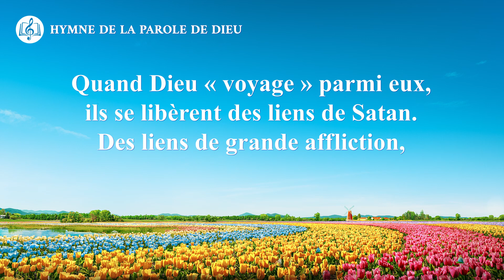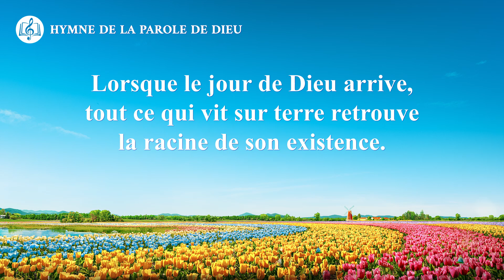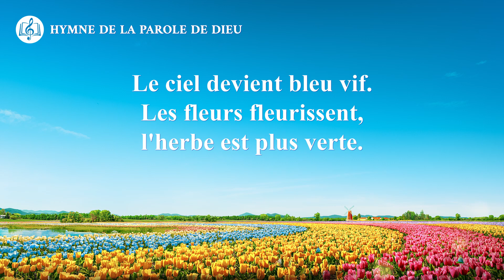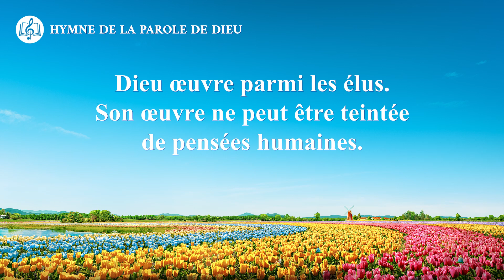Chant chrétien « L'humanité et Dieu partagent la félicité de l'union »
Ⅰ
Dieu a commencé Son œuvre dans tout l'univers.
Là, les gens se réveillent et gravitent autour de Son œuvre.
Quand Dieu « voyage » parmi eux,
ils se libèrent des liens de Satan. Des liens de grande affliction,
ils sont maintenant libres pour toujours.
Quand le jour de Dieu arrive,
tous les gens sont heureux.

Les peines dans leurs cœurs
ont disparu pour toujours.
Les nuages de tristesse s'évanouissent,
l'air frais flotte librement.
Ensemble, Dieu et l'homme sont remplis de joie éternelle.

Ⅱ
Dieu savoure les actions de l'homme, Il n'est plus attristé.
Lorsque le jour de Dieu arrive,
tout ce qui vit sur terre retrouve la racine de son existence.
Tout reprend vie sur terre,
Dieu devient fondement de toute existence,
Il fait rayonner de vie toutes choses
et les fait disparaître en silence.
Toutes choses attendent les ordres donnés de la bouche de Dieu.
Toutes prennent plaisir à ce qu'Il dit et fait.
Il est le Très-Haut, mais Il vit aussi avec l'homme,
dont les actes montrent que le ciel et la terre
ont été créés par Dieu.

Quand tous les gens louent Dieu,
Il est exalté en toutes choses.
Le ciel devient bleu vif.
Les fleurs fleurissent, l'herbe est plus verte.
Toutes choses sur la terre deviennent si belles.

Sur Sa voix, l'homme court ça et là.
Les gens de Son royaume sont remplis de joie ;
leurs vies grandissent.
Dieu œuvre parmi les élus.
Son œuvre ne peut être teintée de pensées humaines.
Car Dieu fait Sa propre œuvre.

IV
Quand Dieu fait Son œuvre, tout est renouvelé et changé.
Quand Son œuvre est terminée,
l'homme est restauré,
ce que Dieu demande ne l'afflige plus.
Car la terre est remplie de joie,
Dieu en profitera pour bénir toute l'humanité.

Contactez-nous : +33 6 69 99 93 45